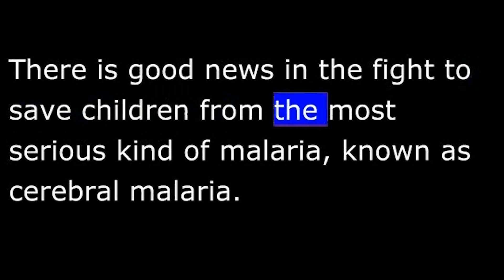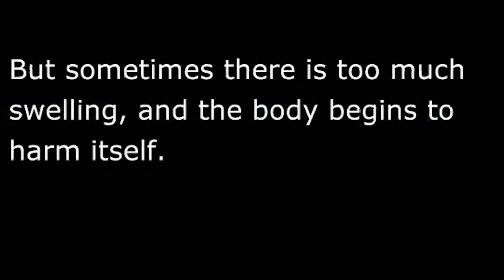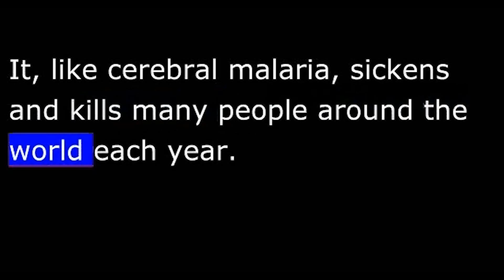Science - Malaria Drug Update - 14 Mar 2013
There is good news in the fight to save children from the most serious kind of malaria, known as cerebral malaria. Each year, cerebral malaria infects about 500 thousand young people in African countries south of the Sahara Desert. They get the disease after being bitten by a common insect, the mosquito.
Cerebral malaria causes the brain and spinal tissues of its victims to swell or expand. Many children die. Others develop memory problems and have learning difficulties.    Recently, scientists in the United States and Brazil discovered that the drug lovastatin may help. The drug is normally used to lower cholesterol levels in the blood.
Guy Zimmerman works at the University of Utah School of Medicine in Salt Lake City. He and his research team performed tests on a group of mice infected with the disease. Half of the animals were given chloroquine, a well-known malaria drug. The other half also received lovastatin.    "The mice that got the anti-malarial drug and the lovastatin had a significantly reduced incident of the late brain dysfunction."    Lovastatin is one of many drugs that limit how the body's natural defenses against disease react to infection. A certain amount of swelling is expected when a person is sick. But sometimes there is too much swelling, and the body begins to harm itself.    Dr. Zimmerman suggests that lovastatin be used in the treatment of sepsis, also known as blood poisoning. It, like cerebral malaria, sickens and kills many people around the world each year.
Researchers have asked American health officials to act quickly to approve lovastatin for malarial patients. But they know that many tests will need to be done in many parts of Africa where the disease causes so much misery.
Details of this study can be found in the journal "PLOS Pathogens."